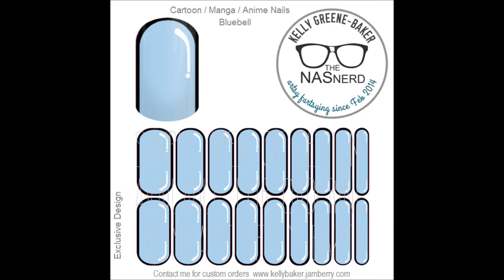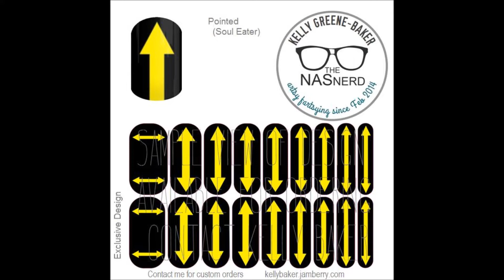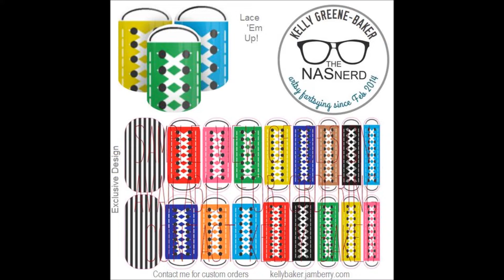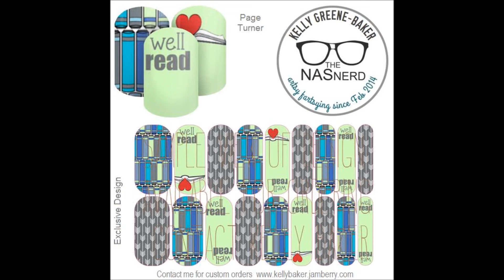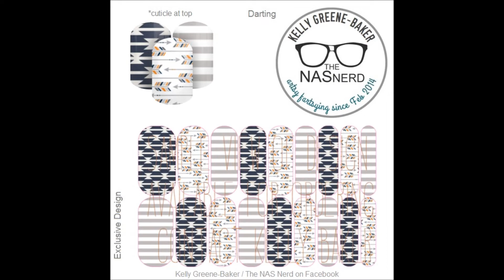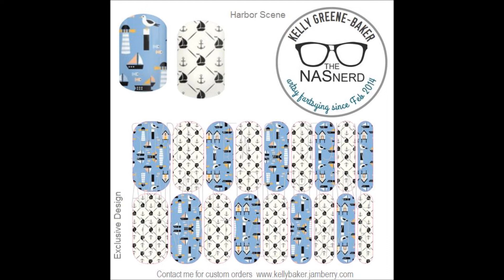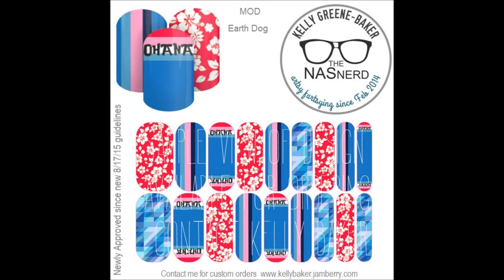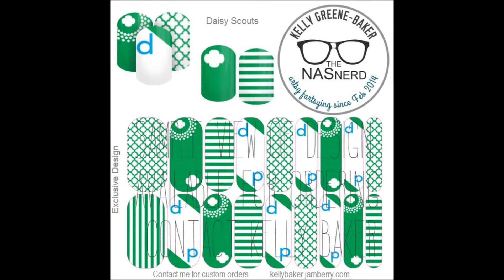💅🎨🤓 NAS Nerd Custom Nail Wraps ~ Random Assortment!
Collection current as of 12/2016
New to Jamberry and don't have your very own consultant??  I'd love to help you express your personal style!
►NAS MARKETPLACE: Check out the link above and for all that Jamberry has to offer,
I've even got a super secret FB hangout for my clients. shhhh. Love my VIPS!
Learn more & Join our enthusiastic and supportive growing team of Nail Nerds!!
►Have a PARTY! Online, Girls Night In, Catalog, Coffee Shoppe and Shop, etc...(Earn Free/Discounted goodies!) ~ We'll make a Dynamic Duo hosting together!